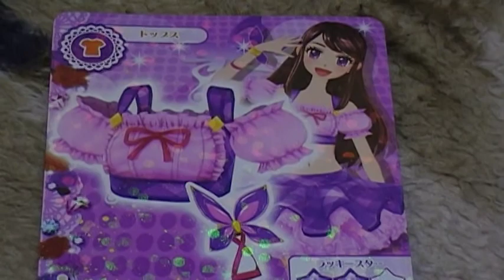アイカツ！３ｄｓゲーム カード 動画 アイテムゲット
３ｄｓのゲームでもバーコードで読み込んでアイテムをゲット(^0^)ﾉ